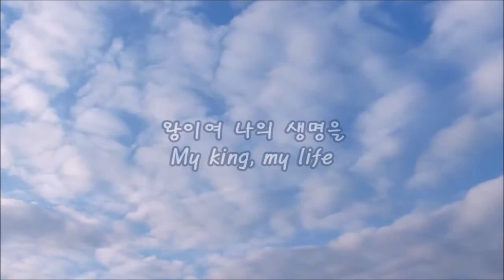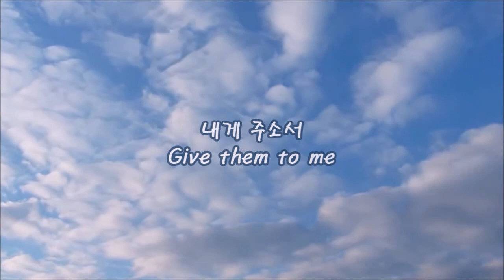왕이여 나의 생명을 - 예찬마을 3.5집 (My King, My Life - Yechan Maeul)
Yechan Maeul is 'Praise Jesus Village in Korean'
에스더 7:3 (Esther 7:3)

왕이여, 나의 생명을
My king, my life
왕이여, 나의 민족을
My king, my people
내게 주소서
Give them to me
내게 주소서...